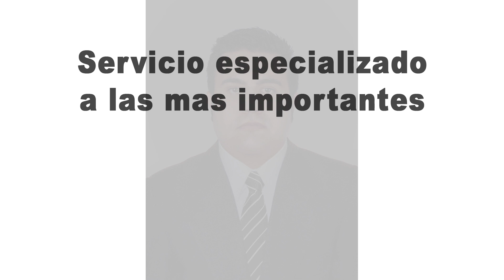Fotografía de identificación y escolar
La mejor fotografíaescolar identificacion de Salamanca y la región.
Servicio listo en un 10 minutos
100% garantizado.
papel 100% mate.
Todos los tamaños infantil Credencial Credencialovalo Diploma Titulo certificado certificacion Pasaporte VISAamericana VISAalemana VISAjaponesa , etc.
Precio especial a grupos y escuelas.
Luisa y Marco Fotógrafos by S.G. Photo Estudio
20 de noviembre 116-B col. Los pinos Salamanca, Guanajuato.
Servicio internacional vía web a través de facebook y whatsApp.